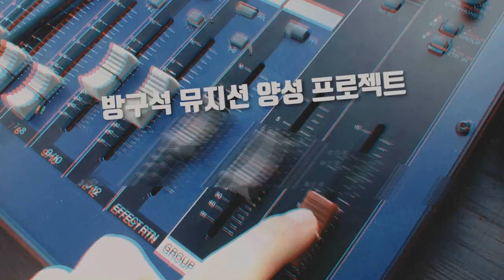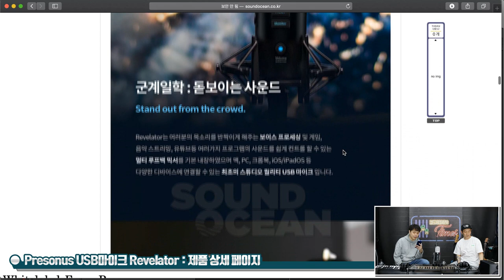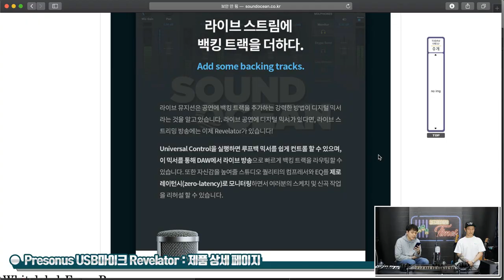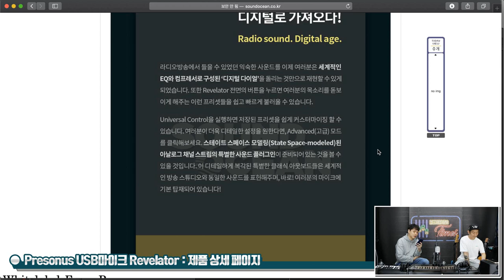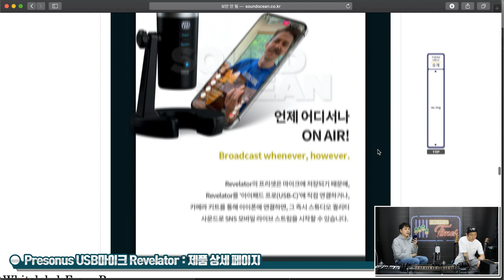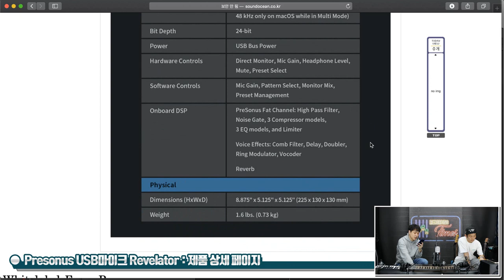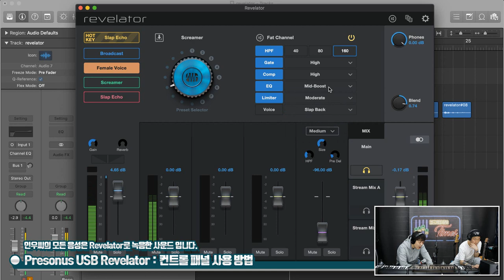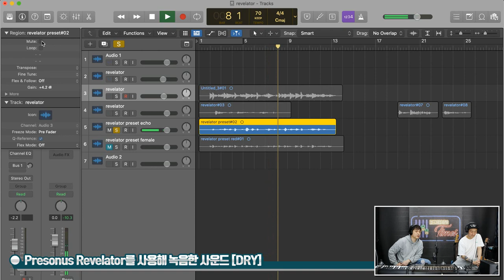[RecordingTimes 445회] Presonus USB마이크 Revelator